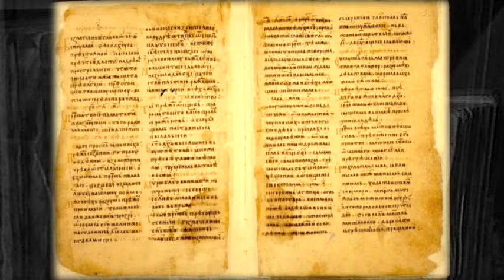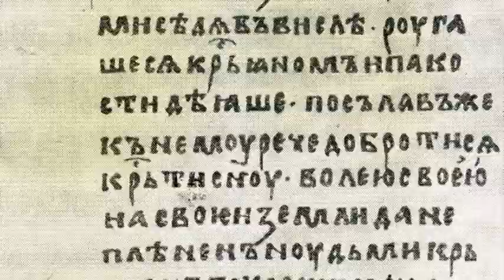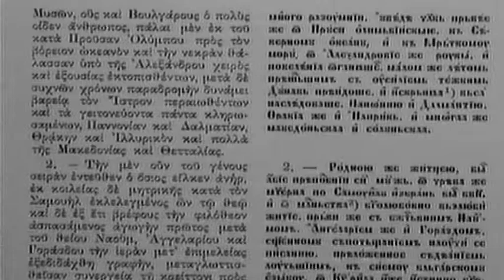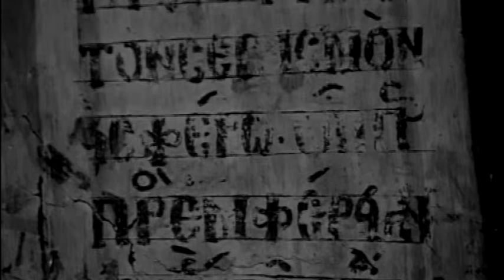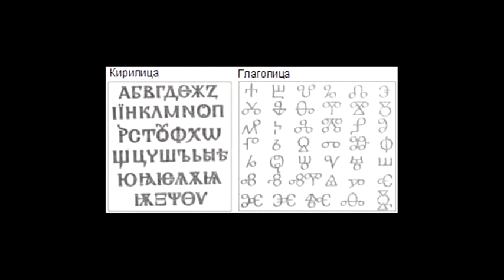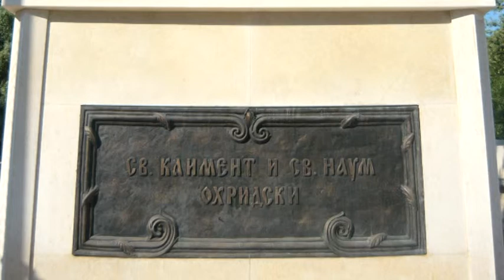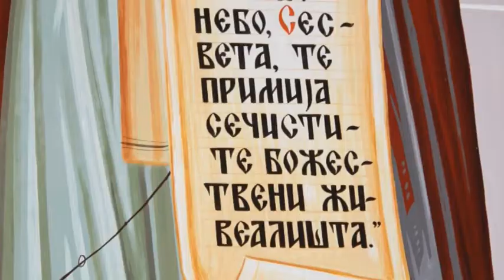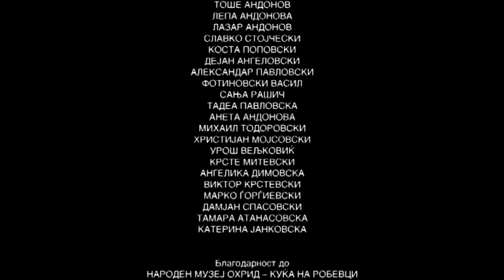СВЕТИ КЛИМЕНТ И НАУМ||SVETI KLIMENT I NAUM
Свети Климент и Наум

Sveti Kliment i Naum